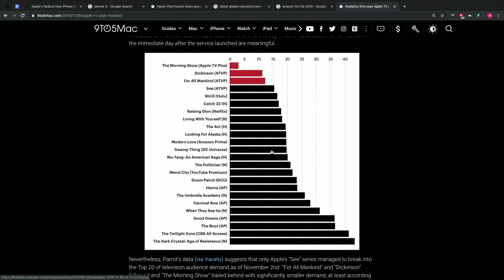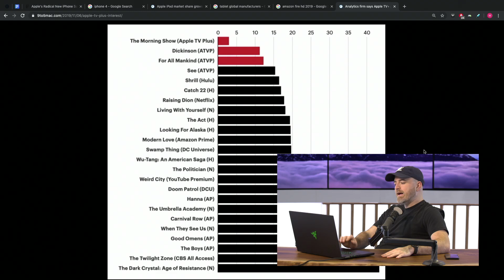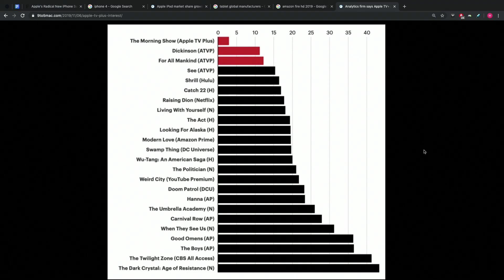Apple TV+ Is Not Denting Netflix